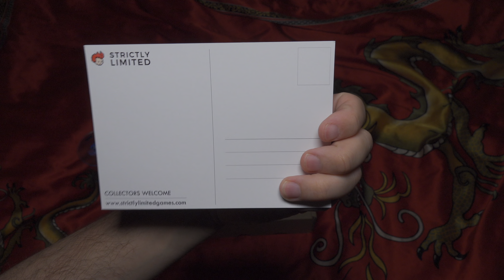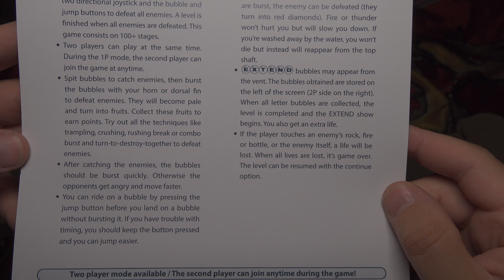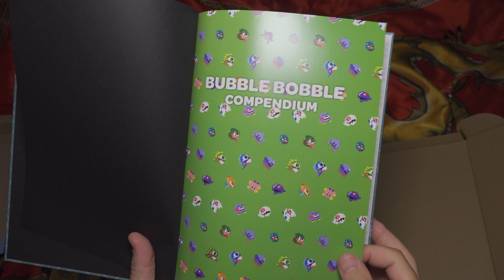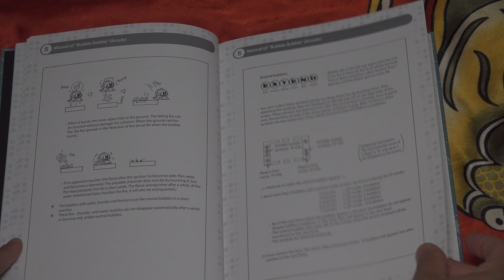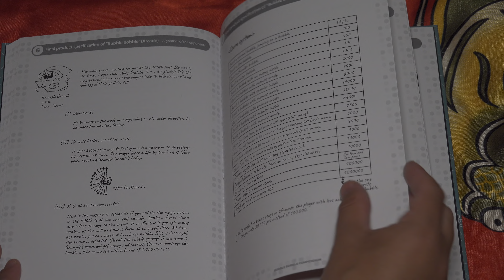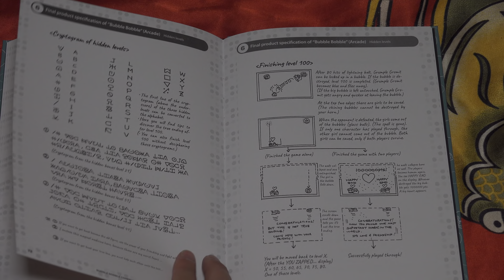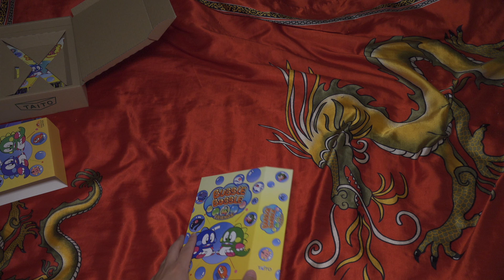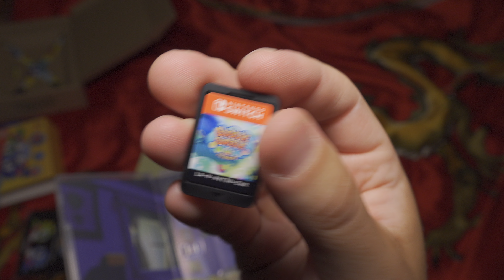Bubble Bobble 4 Friends Collector's Edition (Nintendo Switch) Unboxing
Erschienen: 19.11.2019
Developer: Taito Corporation
Publisher: Strictly Limited Games
Platform: Nintendo Switch
Genre: Puzzle/Rätsel